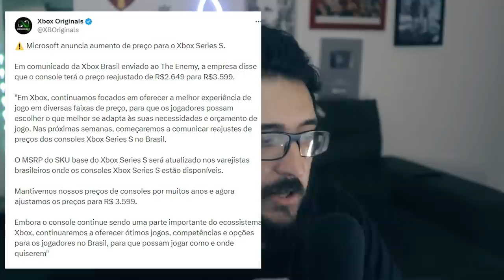Estão FURIOSOS com o que ta acontecendo com o XBOX Series S! + Novidades em Alan Wake 2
Xbox Series S aumentou MUITO!

➤ PSN: hadessama94

00:00 Series S
06:15 Alan Wake